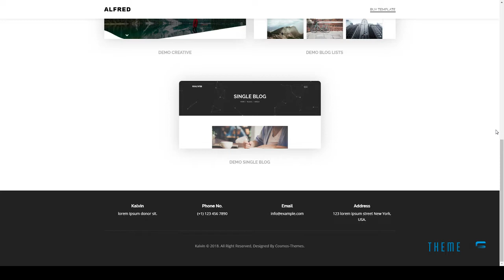Kalvin - Portfolio Template Perce Ujarak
Columns 4+

 Layout Responsive

 Tags agency, architect, blog, bootstrap 4, business, clean, corporate, creative, fashion, gallery, minimal, modern, personal portfolio, photography, responsive